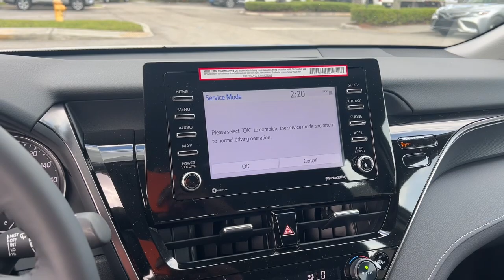2024 Toyota Camry Fort Lauderdale, Coconut Creek, Hollywood, Tamarac, Coral Springs, FL N231107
Midnight Black Metallic New 2024 Toyota Camry SE available in Fort Lauderdale, Florida at Lipton Toyota. Servicing the Fort Coconut Creek, Hollywood, Tamarac, Coral Springs, FL area.

Lipton Toyota
1700 W Oakland Park Blvd

Black 2024 Toyota Camry SE FWD 8-Speed Automatic 2.5L I4 DOHC 16V Blk Sport Artificial Leather.brbrRecent Arrival! 28/39 City/Highway MPGbrbrbrLipton Toyota is proud to have served South Florida for over 30 Years. Customers may be eligible for more rebates and incentives. Please see dealers for details.